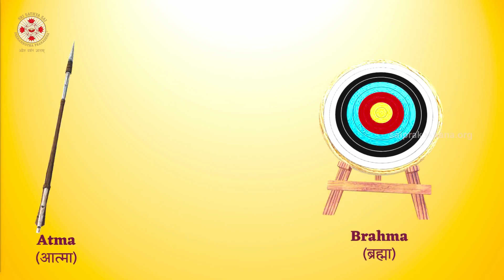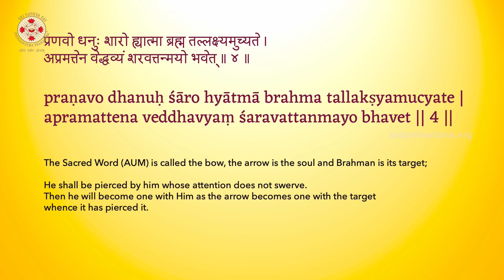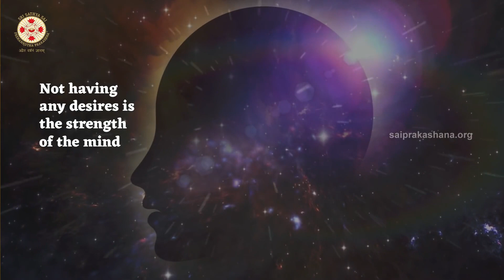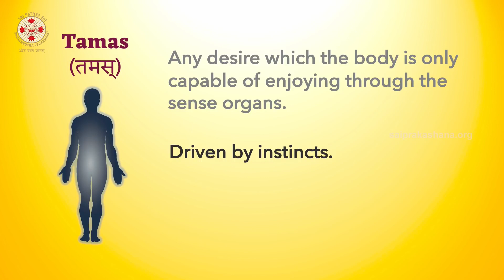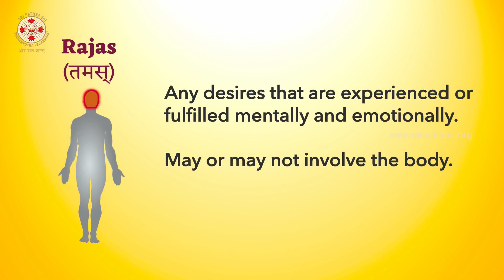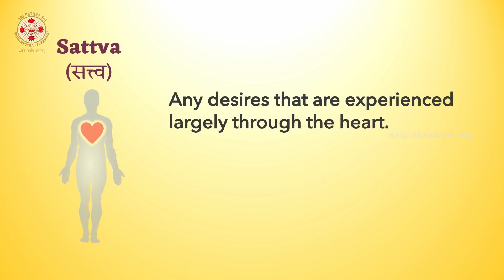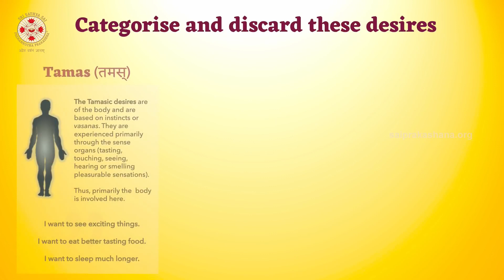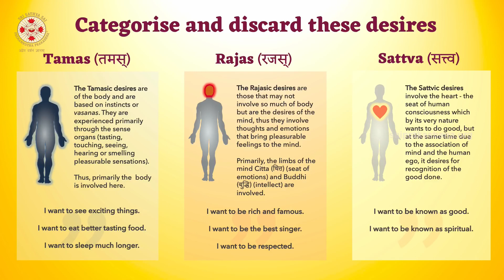MAESTRO DE LA MENTE Nº 5 - CATEGORIZAR Y DESCARTAR LOS DESEOS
La mente es la causa de la esclavitud y la liberación, y si uno puede dominar esta mente, puede convertirse no solo en una mente maestra, sino en el maestro mismo, dice Sadguru Sri Madhusudan Sai.